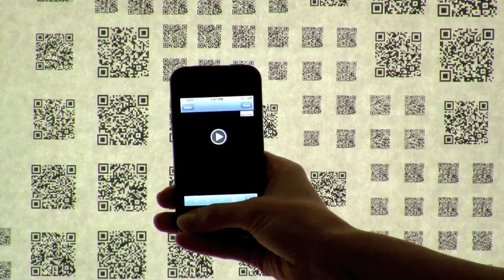QR Code Amy Goodman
This is my QR Code Amy Goodman portrait made with 2,304 unique QR Codes that link to 9 years of "Democracy Now!" videos. Amy Goodman is the host of "Democracy Now!", which is an independent news program produced by Pacifica Radio. You can scan the QR Codes with a smartphone and it will play a full hour long episode of "Democracy Now!" in the palm of your hand. I admire Amy Goodman and hope that this portrait will make more people aware of "Democracy Now!", and become avid watchers much like myself. I added the radial stripe pattern to create an extra dimension in the portrait that mimics radio waves.

I'd also like to thank Greg at QR Stuff for his awesome QR Code batch generator.

For more information about my art, including free downloads of this image, visit my